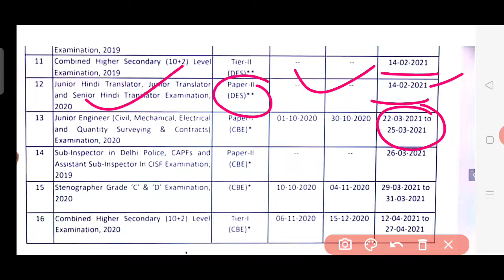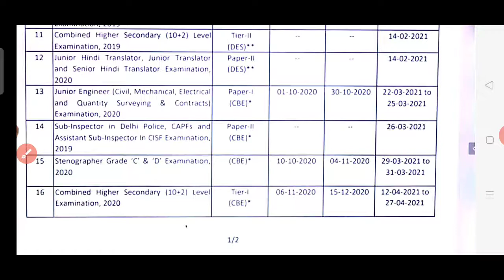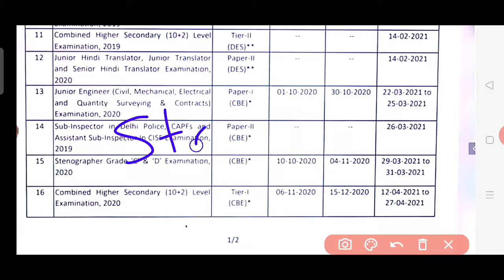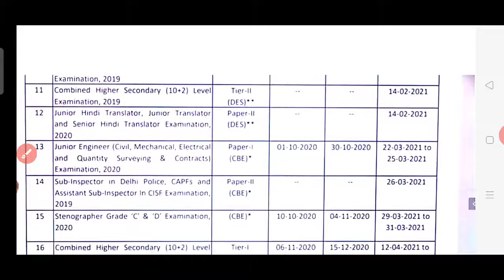NTPC GROUPD EXAM DATE 2021 // OFFICIAL EXAM DATE ANNOUNCED 28 DEC TO MARCH 2021 GROUPD APRIL-JUNE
रेलवे एग्जाम कब होगा?

आरआरबी एनटीपीसी की परीक्षा कब होगी?

 रेलवे का एग्जाम कब होगा?

ग्रुप डी का एडमिट कार्ड कब आएगा?

NTPC ka Exam kab hoga 2020

NTPC ka Exam kab hoga 2020 mein

NTPC Exam kab hoga 2020

RRB NTPC ka Exam kab hoga 2020

RRB NTPC Exam Date 2020 in Hindi

Group D ka exam kab hoga

NTPC Exam Date 2020, Sarkari Exam

RRB NTPC Exam Date 2020 Latest News in Hindi

NTPC syllabus

NTPC ka Admit Card kab aayega

RRB NTPC Exam latest News in Hindi

NTPC exam date 2020 Syllabus

Latest News about NTPC Exam in Hindi

rrb group d exam date 2020-21

Railway Group D apply Online